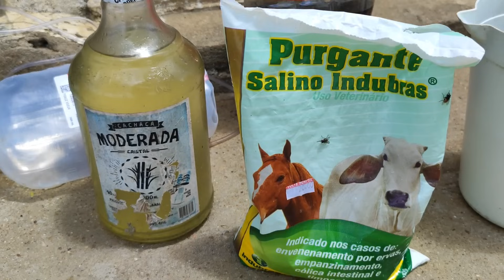DUVIDO QUEM NÃO CHORE VENDO ESSE VÍDEO,M0RR3EU A ÉGUA DO VAQUEIRINHO ELE GUARDA A PONTA DO RABO DELA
Estou fazendo uma ação Rifa de um carneiro Berganês, em prol de uma casa no sítio de Dinha Universo., e cada bilhete está custando R$ 20,00.

Quem adquirir seu bilhete fala com meu filho vitor no ZAP e diz quais os números escolhidos para ele confirmar
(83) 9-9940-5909